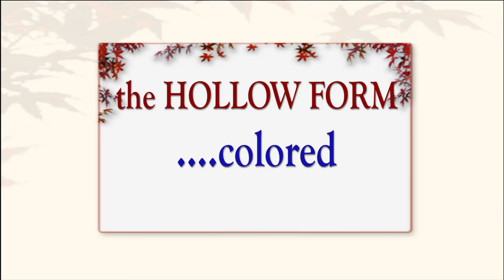Coloring a Box Elder Hollow Form with Sam Angelo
Sam shows his process for coloring a Box Elder hollow form.
 He begins the process by injecting dye "inside" the vessel.

A procedure he credits to Chris Pytlic.  This video also contains some basic airbrushing.